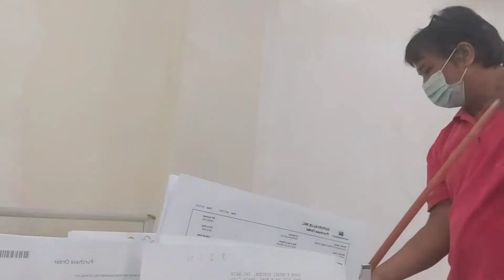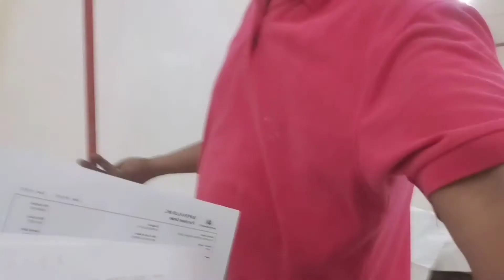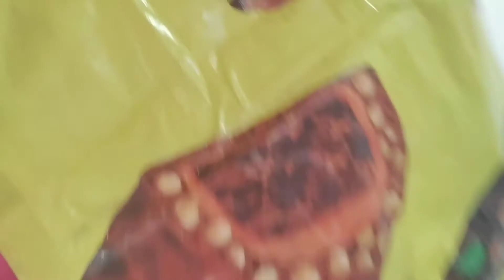preparation repaint wall finish task